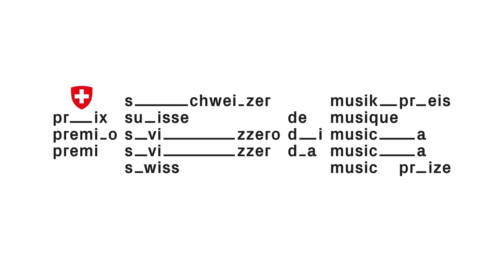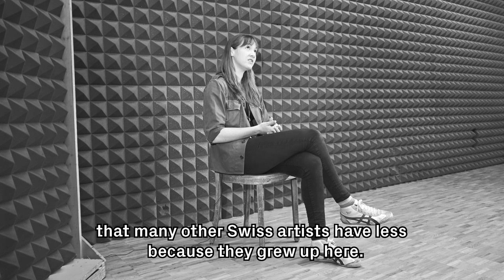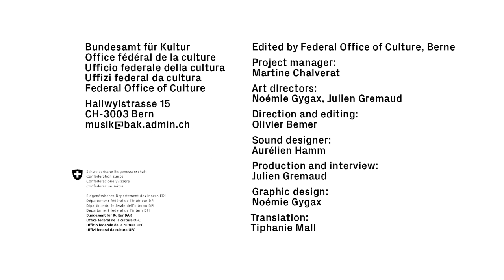Sophie Hunger in interview – Swiss Music Prize 2016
Born in Bern in 1983, singer Sophie Hunger released her own independent album in 2006. News of the work spread and success soon followed. She appeared at the Montreux Jazz Festival in 2008 and the following year recorded “Monday’s Ghost”. The disc rapidly went platinum in Switzerland, and marked the start of her international career.

Today, she has created a signature “Sophie Hunger” style: a seductive form of pop in Swiss German, French and English and a strong personality who is unafraid of commitment.

Art directors: Noémie Gygax, Julien Gremaud
Direction and editing: Olivier Bemer
Production and interview: Julien Gremaud
Sound designer: Aurélien Hamm
Graphic design: Noémie Gygax